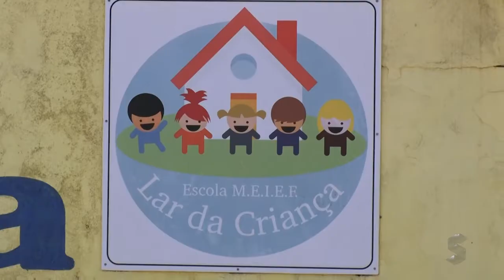SIC News: Mães reclamam da falta de professores na escola Lar da Criança